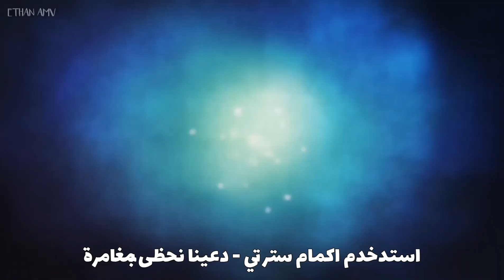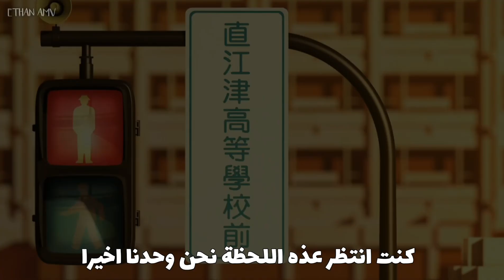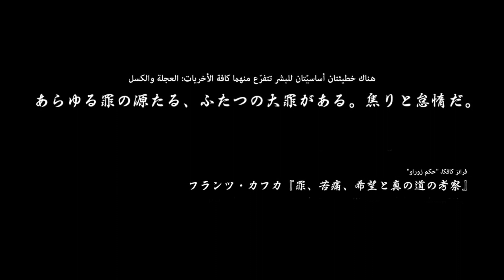بعد ظلام الليل - اغنية اجنبية حماسية رهيبة🔥AMV مترجمة عربي After Dark × sweater weather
►Song , sweater weather × after dark